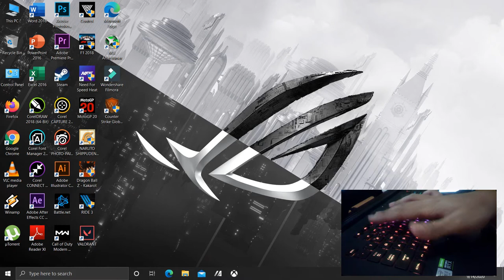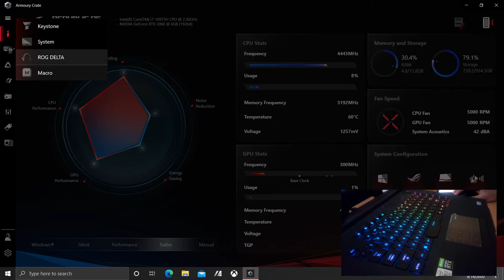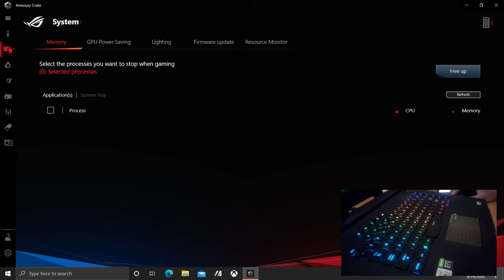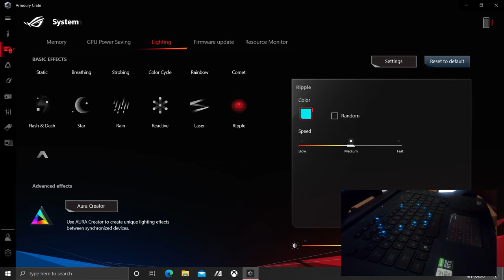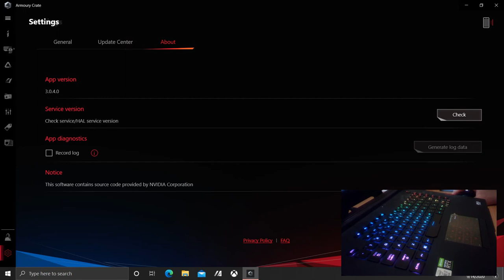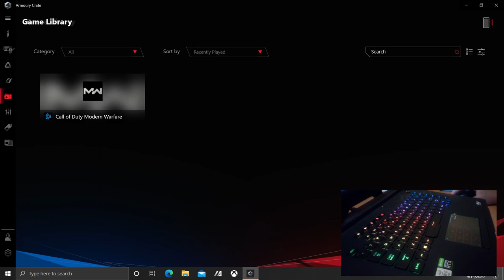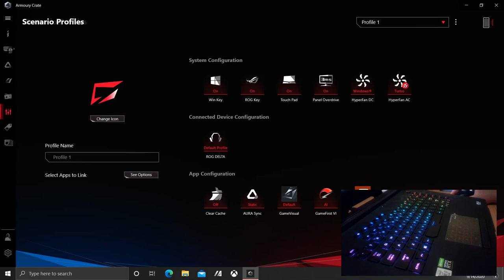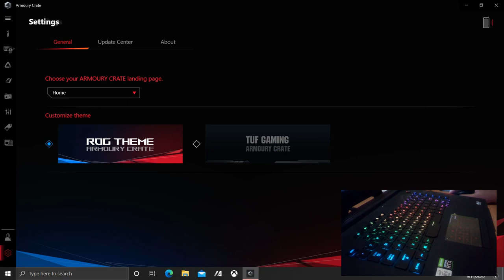Setting Armoury create Laptop Gaming Asus ROG Strix Scar G15 G532LV 2020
Armoury Crate
Armoury Crate is your one-stop app to connect, configure and control a plethora of ROG gaming products. From a single intuitive interface, Armoury Crate lets you easily customize RGB lighting and effects for every compatible device in your arsenal and synchronize them with Aura Sync for unified system lighting effects. The software also allows you to take command of settings for a growing number of ROG products, making it easier to tune the look and feel of your system. You can even use Armoury Crate to manage your product registrations, keep up to date with ROG news feeds and stay in touch with the ROG gaming community.